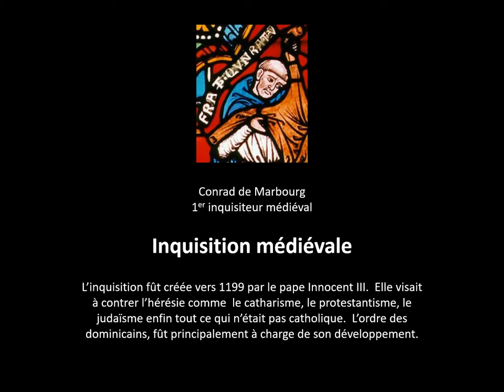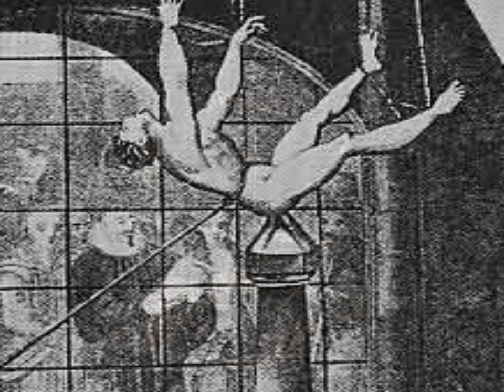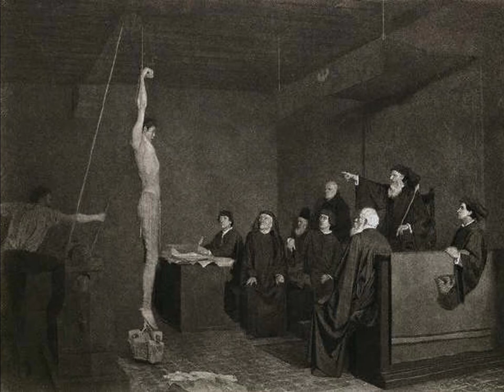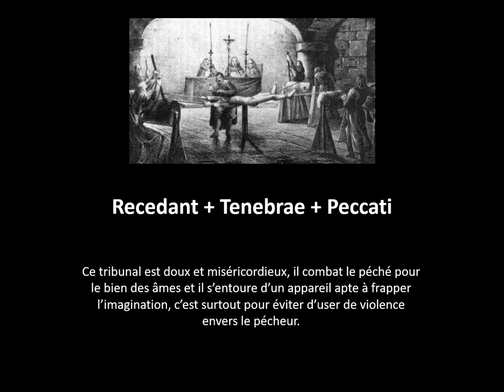Eglises et inquisition tortures